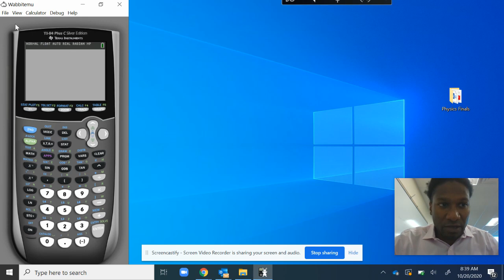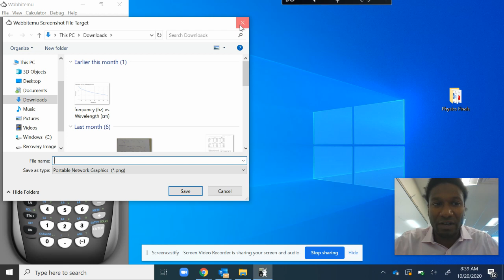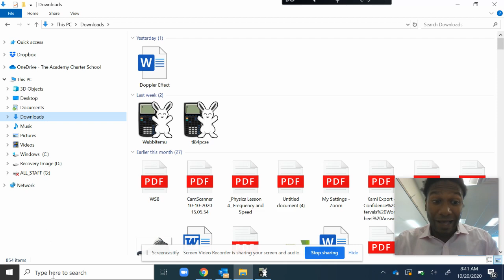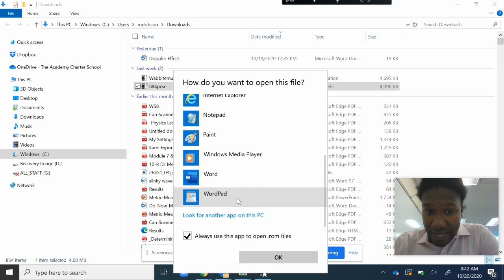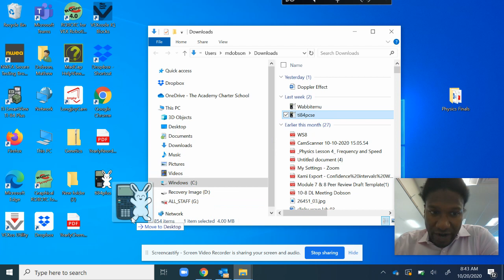How to install TI-84 Calculator onto your Windows Computer